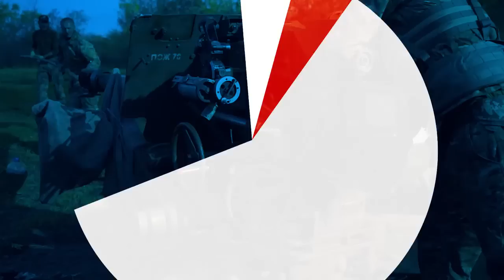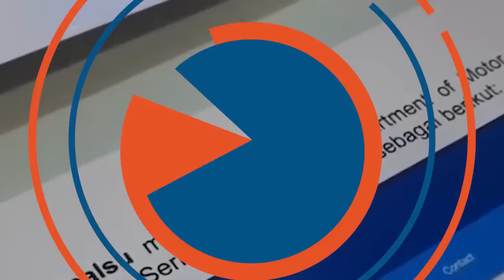Kriteria Capres dari Jokowi Dimaksudkan untuk Ganjar? | Momen Kedekatan Bharada E dan Bripka RR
High Five kembali dengan berita dan informasi terpopuler edisi 7 November 2022.

1. Analis politik Exposit Strategic Arif Susanto menilai Presiden Joko Widodo sedang membicarakan sosok Gubernur Jawa Tengah Ganjar Pranowo dalam pernyataan terkininya mengenai calon presiden (capres) pada 2024.

2. Rusia mengancam Israel jika mereka mengirim senjata ke Ukraina. Rusia juga akan melakukan pembalasan jika hal tersebut terjadi. Diketahui, bahwa Ukraina meminta bantuan Israel untuk mengirimkan bantuan senjata dalam bentuk sistem pertahanan udara.

3. Persidangan kasus pembunuhan berencana Brigadir Yosua dengan terdakwa Richard Eliezer, Ricky Rizal, dan Kuat Maruf digelar di PN Jaksel, Senin (7/11/2022). Saat para terdakwa memasuki ruang sidang, Eliezer dan Ricky Rizal sempat berbicara.

4. Dewan Keamanan PBB tidak jadi merespons tindakan Korea Utara yang menembakkan rudal ke dekat perbatasan Korea Selatan. Hal ini dikarenakan Korea Utara mendapatkan perlindungan dari Rusia dan China.

5. Kepolisian Daerah (Polda) Jawa Timur telah menangkap pasangan pemeran video asusila "Kebaya Merah". Keduanya ditangkap pada Minggu (6/11/2022). Direktur Reserse Kriminal Khusus Polda Jatim Kombes Farman membenarkan penangkapan tersebut.

Video Jurnalis: Pramulya Sadewa
Penulis Naskah: Meiva Jufarani
Narator: Meiva Jufarani
Video Editor: Adimas Afif Nugroho
Produser: Agung Wisnugroho
Musik: Pirates Of The Quarantine by Alexander Nakarada | Omega - Scott Buckley | Ultra - Savfk | Is That You or Are You You -  Chris Zabriskie | Seven Seas - Alexander Nakarada | The Constellation - Hayden Folker | Sinister - Anno Domini Beats